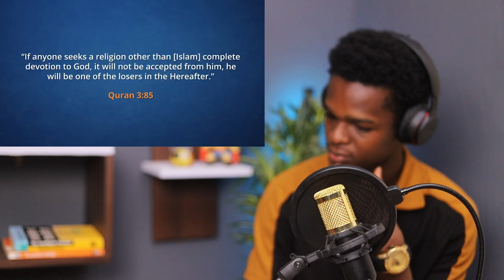CHRISTIANS REACTS TO ISLAM THE ONLY WAY TO GOD DR SHABIR ALLY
1)This video has no negative impact on the original works (It would actually be positive for them)
2)This video is also for teaching purposes.
3)It is positively transformative in nature.
4)I only used bits and pieces of videos to get the point across where necessary.